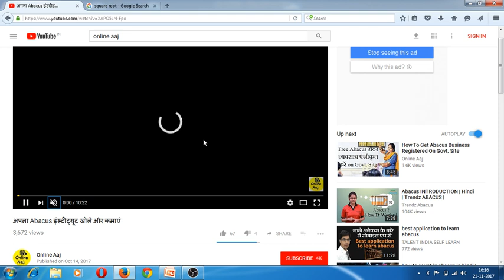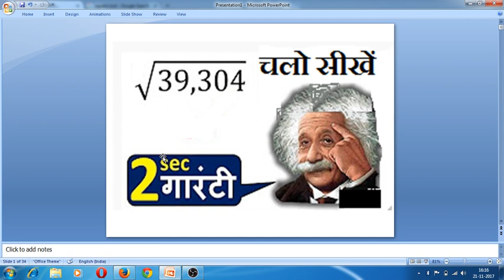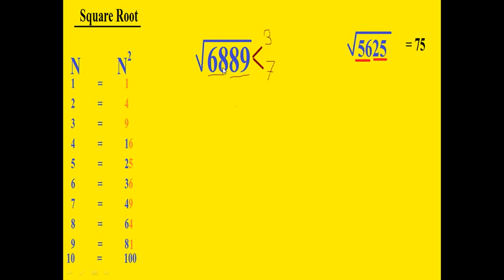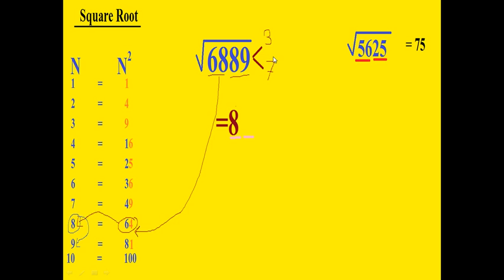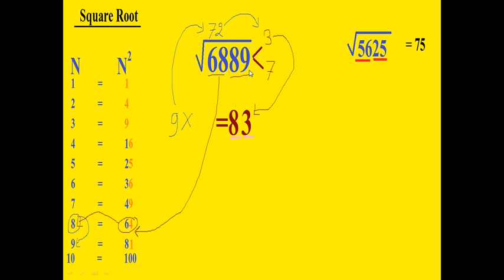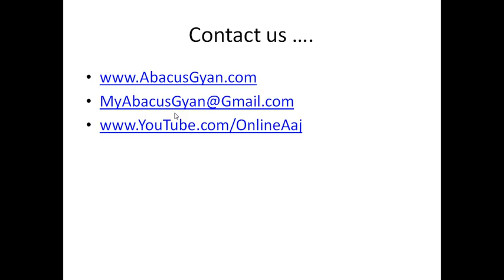vedic math tricks- Root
hello friend ,